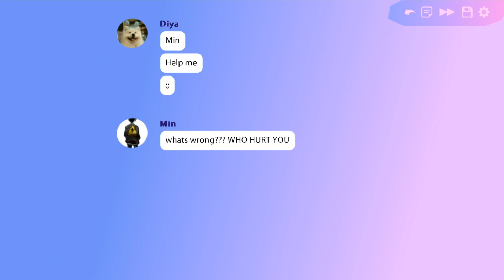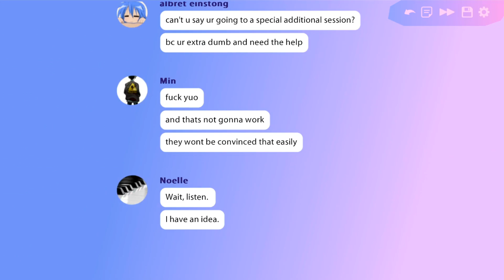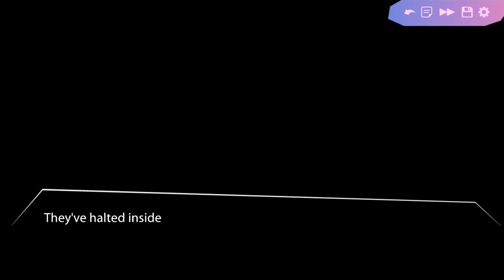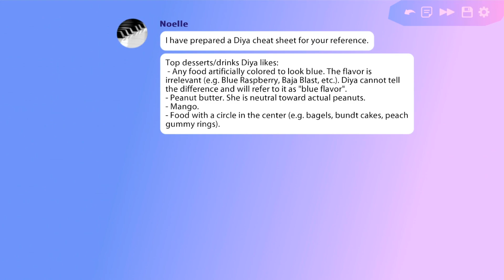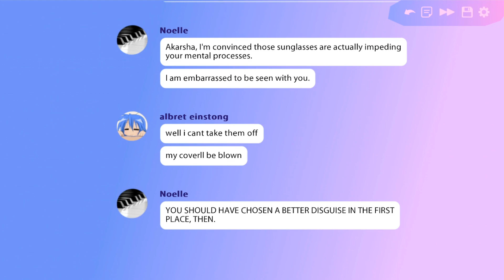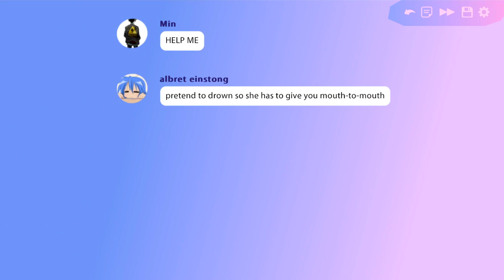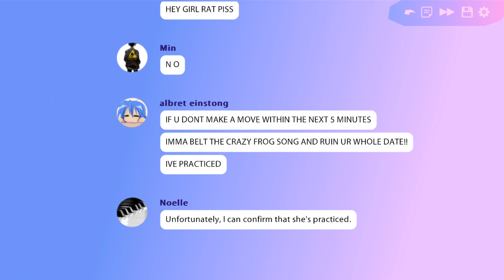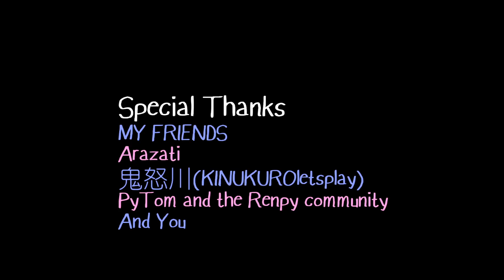kip:plays | Butterfly Soup (pt. 8) FINALE!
Okay. That's it. This is officially one of my new FAVORITE GAMES. Just... GUH!

Check out "Butterfly Soup," a queer visual novel that my friend Kit turned me on to! He's said nothing but good things. However... I was NOT PREPARED for how close to home some of these themes hit or just how FREAKING SWEET it can be. This is a must-play; ch-ch-check it out, frands!